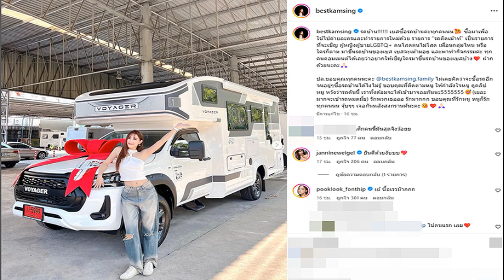เริ่ดไม่ไหว เบสท์ รักษ์วนีย์ ควักเงินก้อนโตถอยรถบ้านคันงาม ทำคอนเทนต์หาตังค์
สวยรวยที่แท้ทรู เบสท์ รักษ์วนีย์ ลูกสาว สมรักษ์ คำสิงห์ ควักเงินก้อนโตถอยรถบ้านคันงาม ทำคอนเทนต์หาตังค์

ไม่เคยหยุดนิ่งเรื่องหาเงินเข้ากระเป๋า สำหรับนักแสดงและยูทูบเบอร์สาว “เบสท์ รักษ์วนีย์ คำสิงห์” ที่หลังจากถอยรถ Porche เพื่อใช้ทำคอนเทนต์ลงช่องยูทูบไปได้ไม่นาน
ล่าสุดเธอถอยบ้านคันโตมาเพิ่มอีกคัน ซึ่งคันนี้ก็เอามาใช้หาเงินอีกเช่นเคย เพราะเธอจะนำมาทำคอนเทนต์ถ่ายรายการ
โดยสาวเบสท์ เผยภาพรถและเขียนบรรยายว่า “รถบ้าน! เบสซื้อรถบ้านค่ะทุกคนนน🥰 ซื้อมาเพื่อใช้ไปถ่ายละครและทำรายการใหม่ด้วย รายการ “รถติดเม้าท์”
เป็นรายการที่จะเชิญ ผู้หญิงผู้ชายLGBTQ+ คนโสดคนไม่โสด เพื่อนกลุ่มไหน หรือใครก็ตาม มาขึ้นรถบ้านของเบส เบสจะเม้ามอย และพาทำกิจกรรมค่ะ ทุกคนคอมเมนต์ได้เลยว่าอยากให้เชิญใครมาขึ้นรถบ้านของเบสบ้าง ฝากด้วยนะคะ
ปล.ขอบคุณทุกคนนะคะ @bestkamsing.family ไม่เคยคิดว่าจะซื้อรถอีก จนอยู่ๆซื้อรถบ้านได้ไงไม่รู้ ขอบคุณที่ติดตามหนู ให้กำลังใจหนู ดูคลิปหนู หวังว่ารถคันนี้ เราทั้งด้อมจะได้เข้ามาจอยกันนะ5555555

(เยอะมากจะเข้ารถหมดมั้ย) รักพวกเธอออ รักมากกก ขอบคุณที่รักหนู หนูก็รักทุกคนนน จุ้บๆๆ เจอกันหลังสงกรานต์นะคะ
ท่ามกลางคนในวงการบันเทิงเข้ามายินดีและมีแฟนๆมาชื่นชมมากมาย เรียกว่าเป็นรถขนเงิน